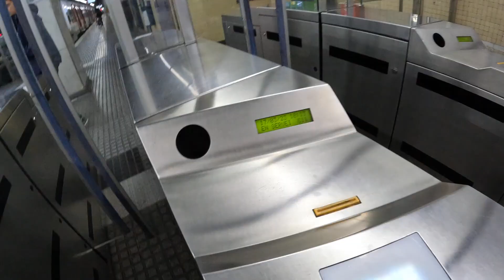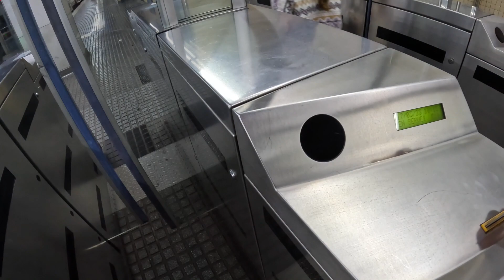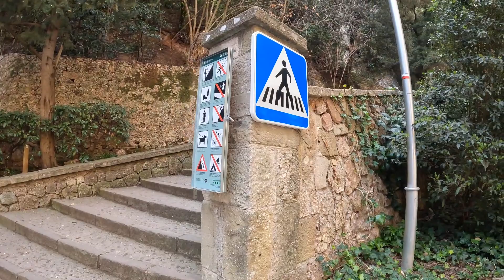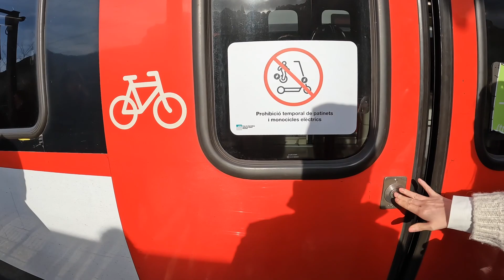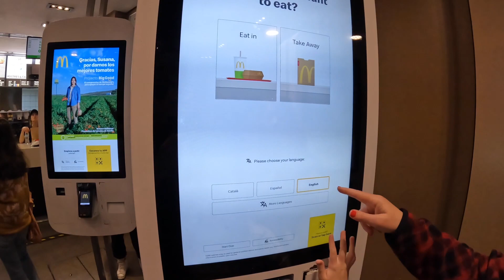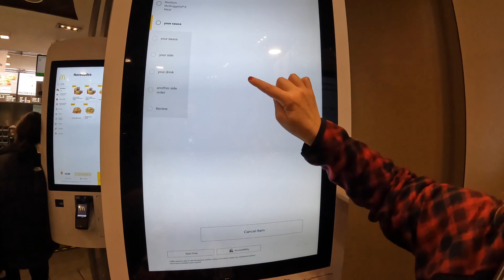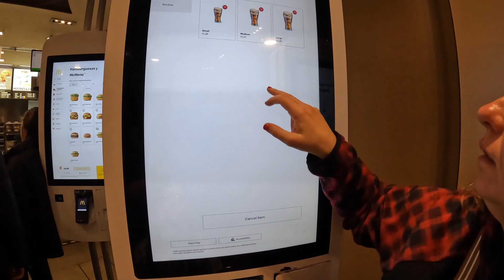Barcelona March 2023 Day Five